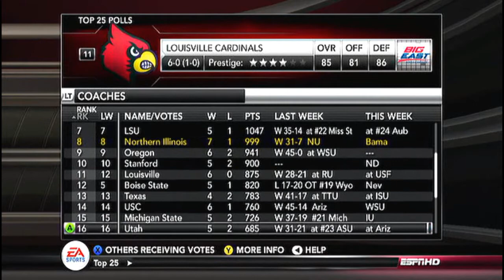NCAA 13 Dynasty E83: S6G9 vs Alabama Crimson Tide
Episode 83 of my dynasty with the Northern Illinois Huskies in NCAA Football 2013. This episode includes game 9 of season 6 against the Alabama Crimson Tide.

Game Information:
Difficulty - Heisman
Quarter Length - 6:00
Sliders - Default
Conference - Big 10

Find out more information about the game and the schools featured in this video: